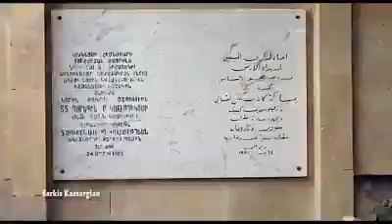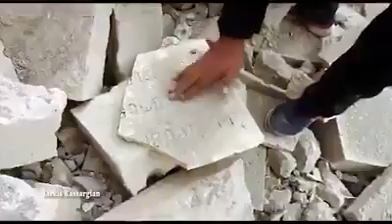Տէր Զօրի ազատագրուած Սրբոց Նահատակաց եկեղեցւոյ առաջին տեսանիւթը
Տէր Զօրի ազատագրուած Սրբոց Նահատակաց եկեղեցւոյ առաջին տեսանիւթը - by Syrian reporter Sarkis Kassargian